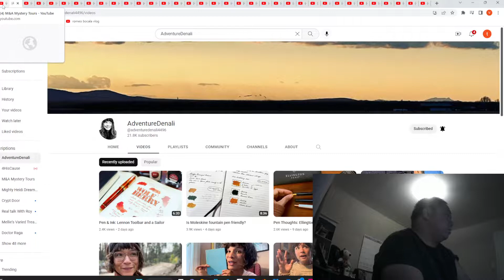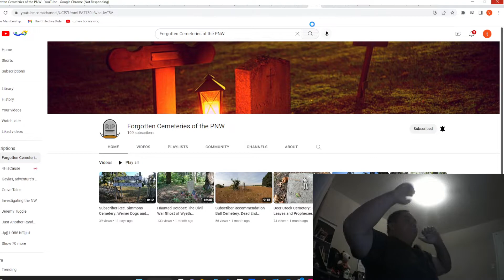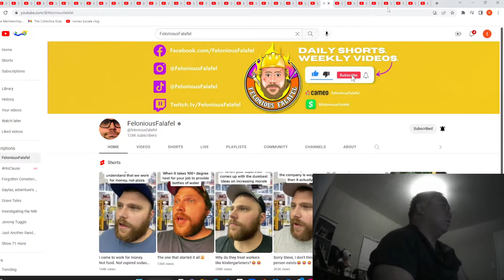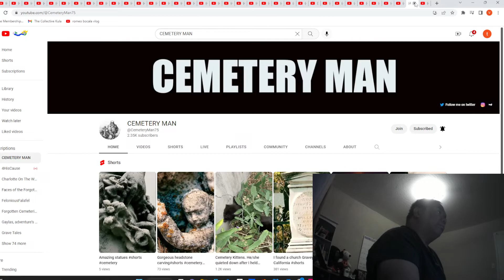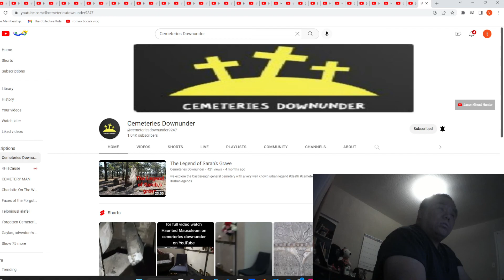channels to watchs